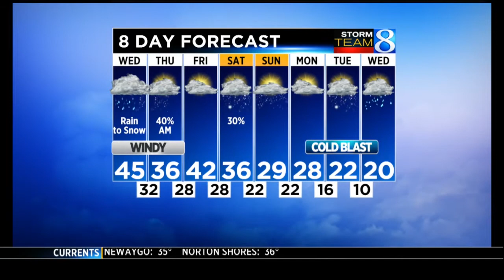Storm Team 8 Forecast Daybreak 122414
Rainy for most of Wednesday. Light Snow Mixes in for Wednesday evening and Night. HIGH: 45